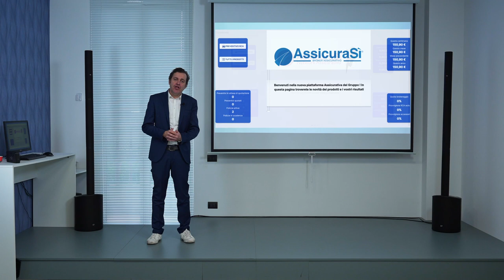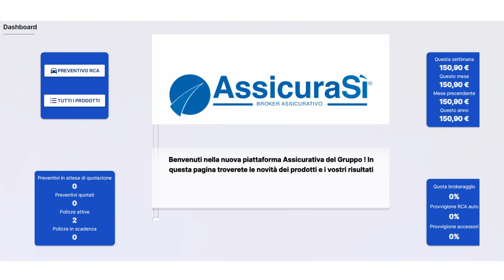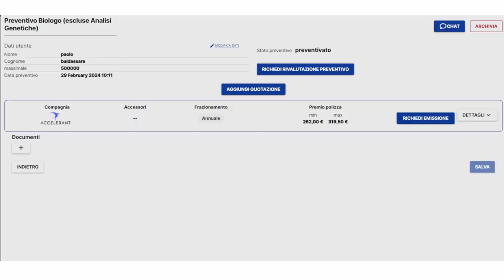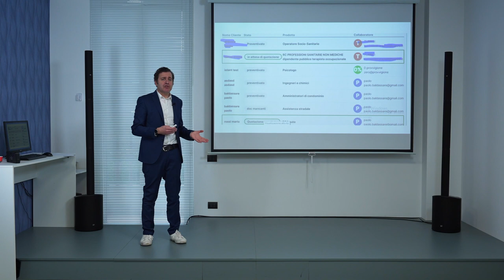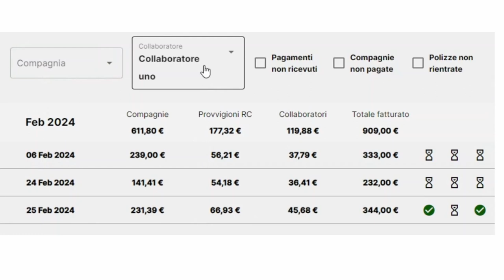Paolo Baldassare - resp Tecnico